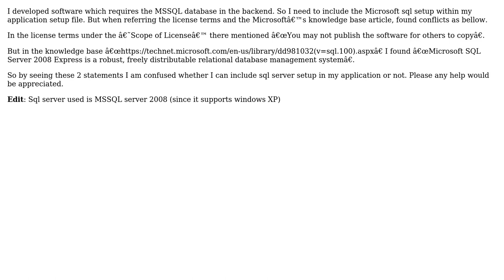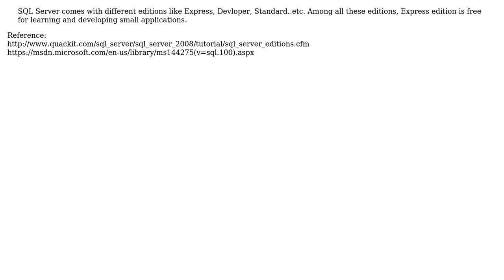MICROSOFT SQL SERVER LICENSE TERMS (2 Solutions!!)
MICROSOFT SQL SERVER LICENSE TERMS

With thanks & praise to God, and with thanks to the many people who have made this project possible! | Content (except music & images) licensed under CC BY-SA | Music | Images & others | With thanks to user User user Turrican user IT researcher and the Stack Exchange Network Trademarks are property of their respective owners. You are responsible for your own actions.